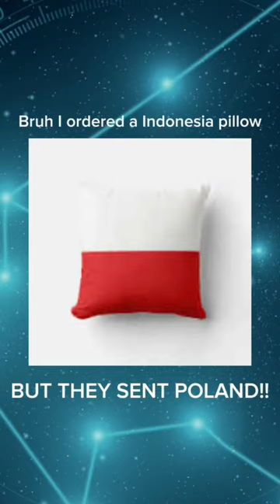i ordered a Indonesia pillow not Poland